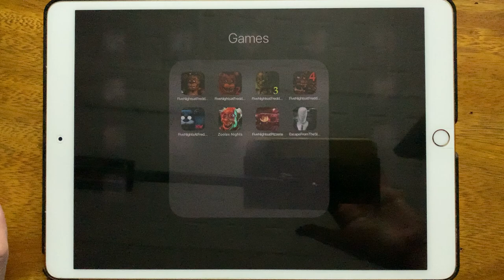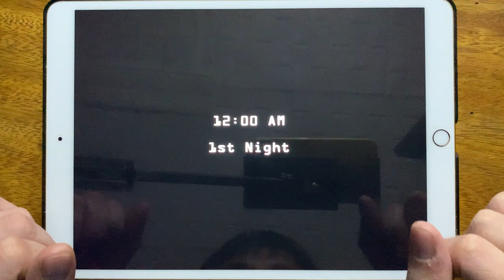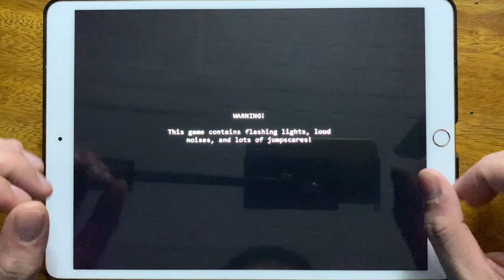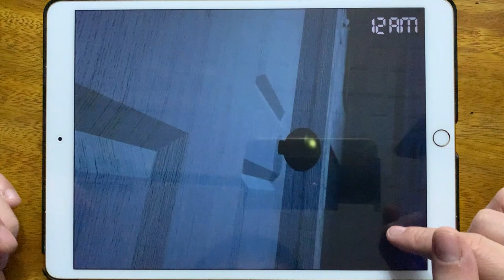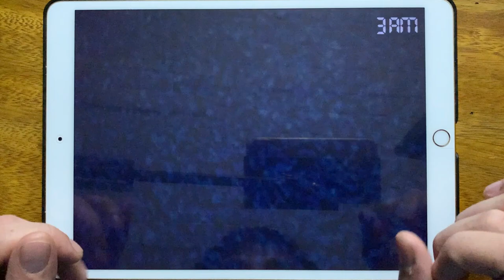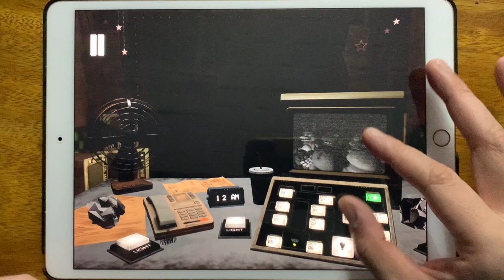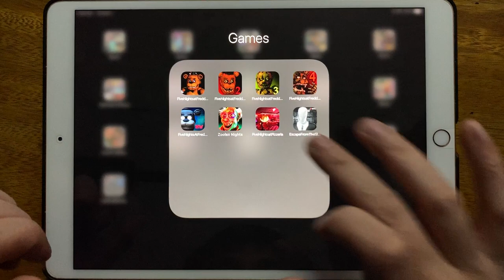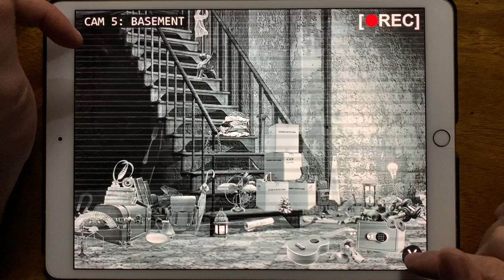Five Nights at Freddys, Five Nights at Freddys 2, Five Nights at Freddys 3, Five Nights at Freddys 4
Five Nights at Freddys, Five Nights at Freddys 2, Five Nights at Freddys 3, Five Nights at Freddys 4, Five Nights at Freddys HW, Zoolax Nights, Five Nights at Pizzeria, Escape From the Slender Man